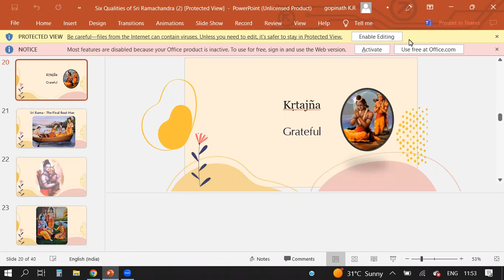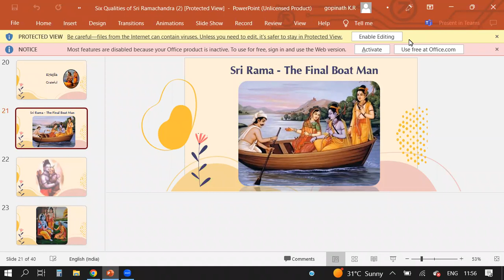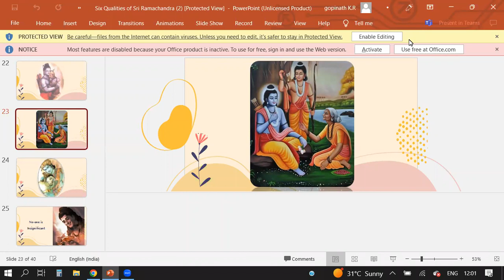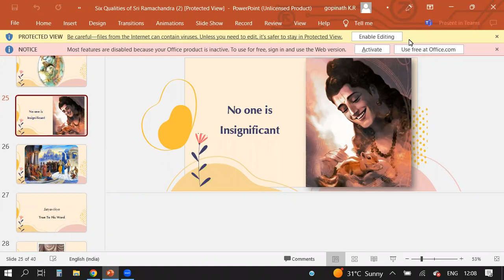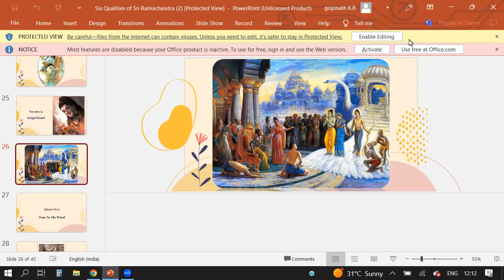Six Qualities of Lord Sri Ramachandra by HG Lokeshwari Lakshmi Mataji